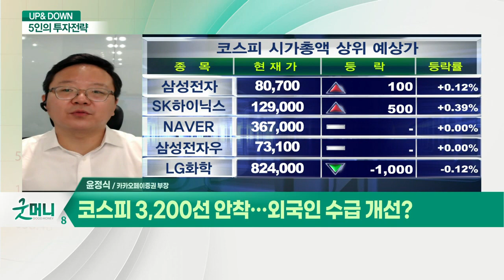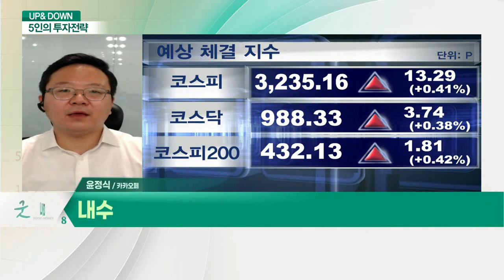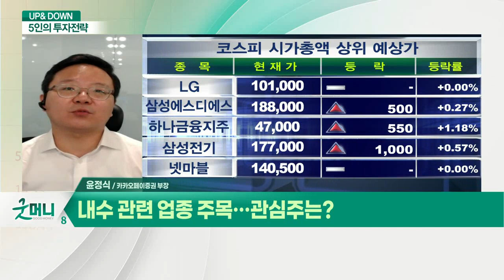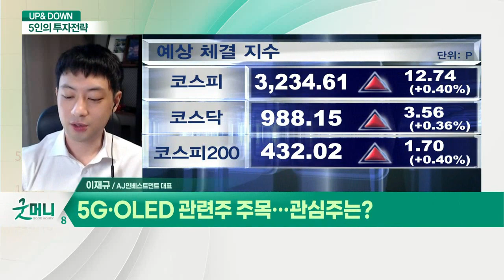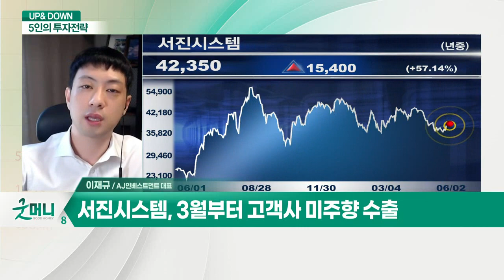코스피 3,200선 안착… 외국인 수급 개선? / "기술주와 성장주 기대"… 전략은?_UP&DOWN 5인의 투자 전략 (20210602)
Q. 코스피 3,200선 안착… 외국인 수급 개선?

Q. 내수 관련 업종 주목… 관심주는?
- 에너지, 백화점, 통신 섹터 관심

Q. "기술주와 성장주 기대"… 전략은?

Q. 5G·OLED 관련주 주목… 관심주는?
- 3월부터 고객사 미주향 수출
- ESS 부분 매출 확대 가능성